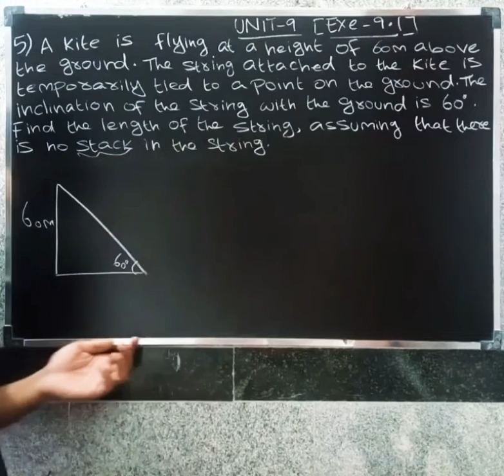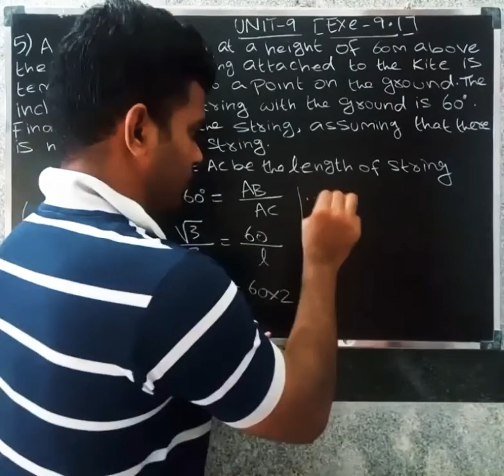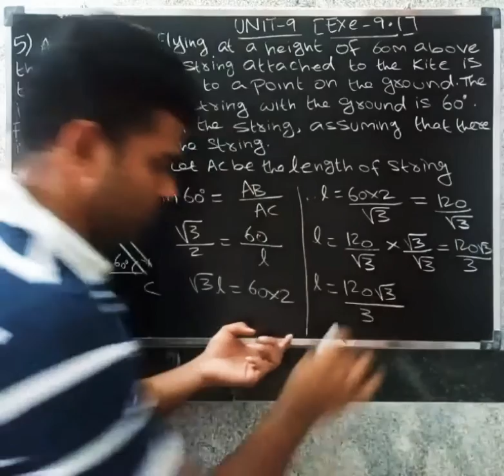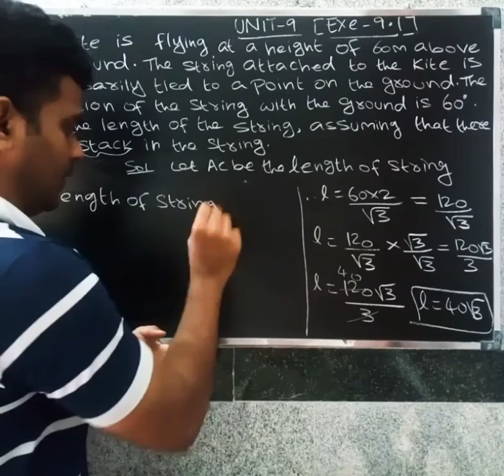CBSE CLASS 10 MATHS IN TAMIL | CHAPTER-9 | APPLICATION OF TRIGONOMETRY | Exercise 9.1 | Que.no - 5